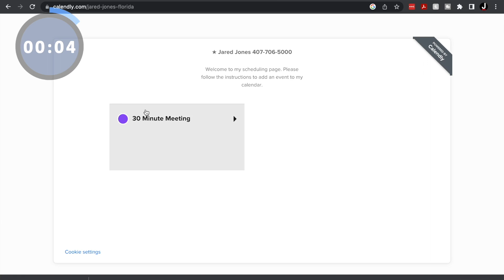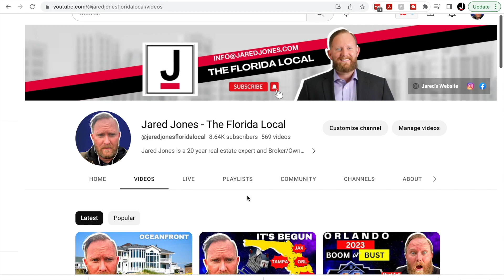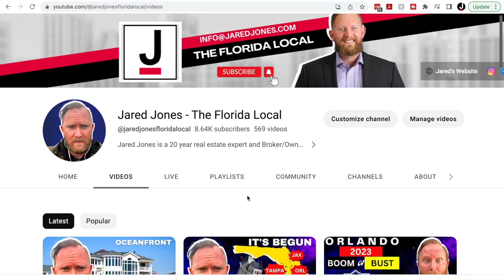MID 300'S BRAND NEW 4 Bedroom Home Just Minutes To Disney In Davenport, FL | Orlando, FL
📥 Agent e-Harmony! - Have Jared personally pair you up with the best agent in your area to buy sell, or invest - Anywhere in North America!
🏠 Invest in my next deal!
💸 Get Jared's help to Invest in Real Estate for Passive Income!
🤝 Have Jared help you buy, sell, or invest in the Orlando Area -
🚀 Search all area homes in Orlando Metro Area - centralfloridapropertysearch.com

📣 Jared Jones, Licensed Real Estate Broker and Owner of Jones Group Real Estate. He is one of the most experienced agents on the planet with having sold more than 4,000 homes across Las Vegas, Reno, Memphis, and Central Florida. He has flipped more than 200 properties profitably for himself and clients. All Video Content is informational only is not to be construed as legal, investment, or tax advice. Seek advice on all of your own personal decisions by reaching out to licensed professionals in your field of investment, in your area, or relating to any other personal matter you are seeking to make a decision upon. Real Estate investing, buying, or selling comes with inherent risks. My opinions are my own. Greenfield Village by Landsea Homes, Greenwich Model, 4 Bedroom 2 Bathroom starting at $375,00